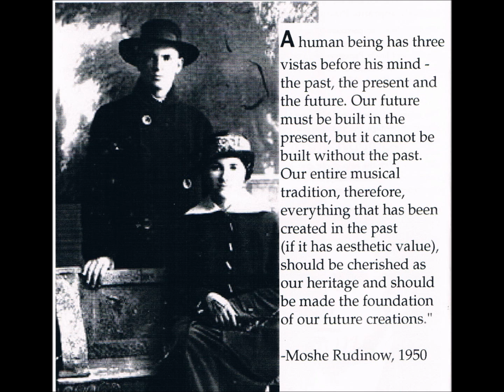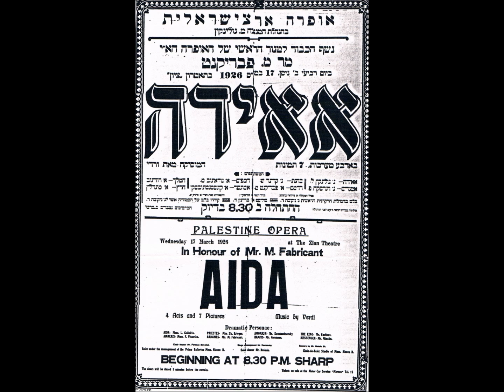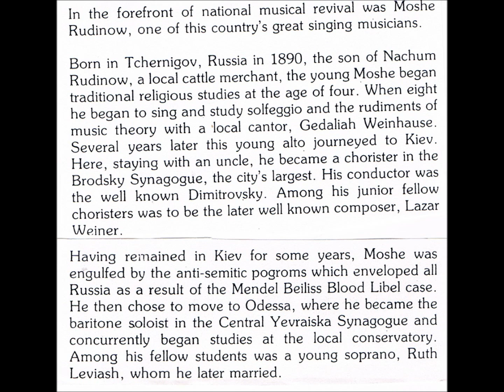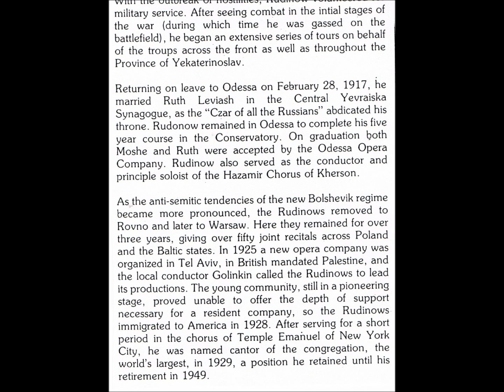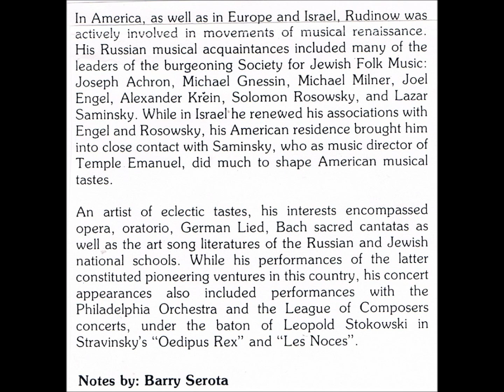MOSHE RUDINOW (1890-1953) sings Schubert's Winterreise in 1937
Info on the artist, see the clip's bio
pianist, Esther Elkin

SONGS :
a. Der Lindenbaum
b. Taushung
c. Erstarrung
d. Der Leiermann

(recorded in NY in December 1937)